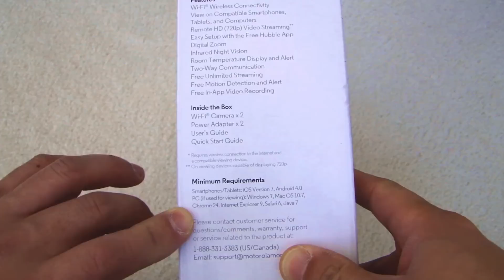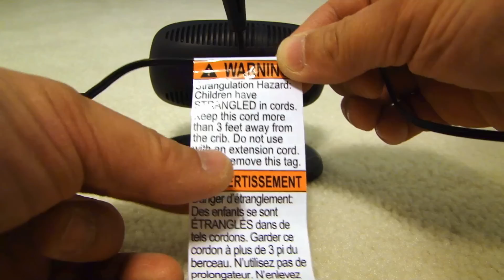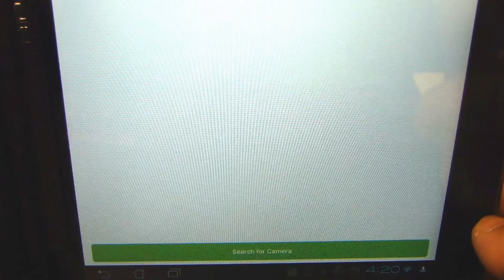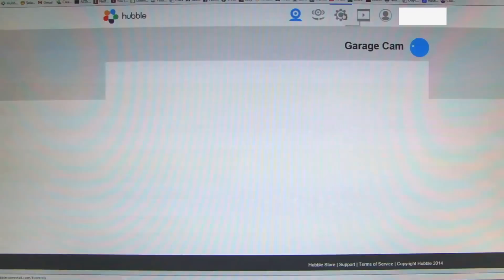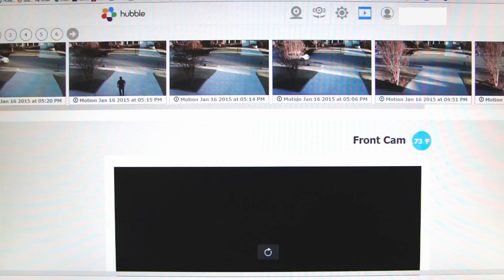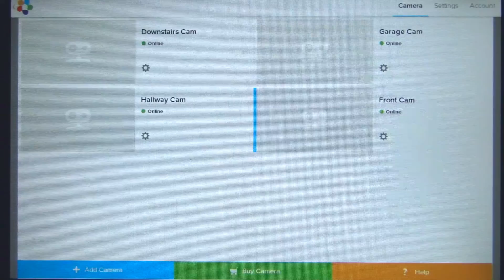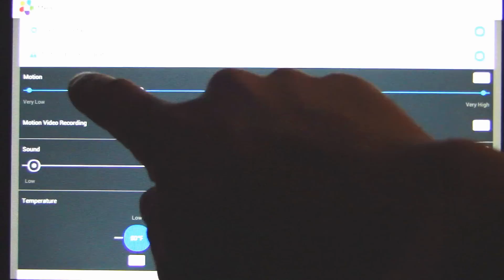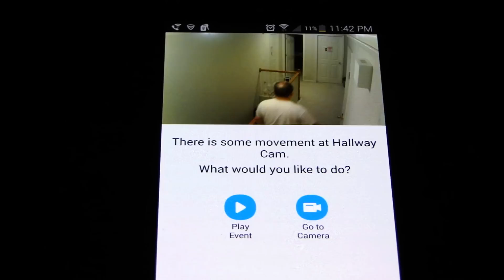Easy Install Wireless Home Security Camera Motion Detection (PART 1) MOTOROLA FOCUS66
Motorola FOCUS66 Camera